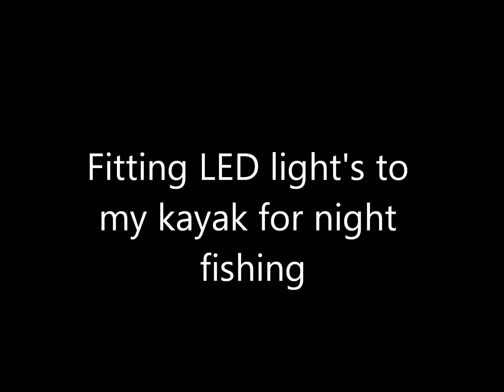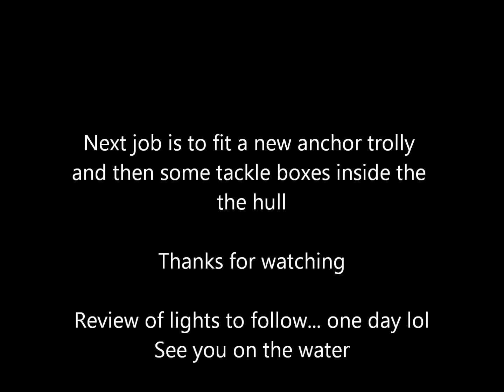Kayak mods (LED lights)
Fitting LED lights to my kayak